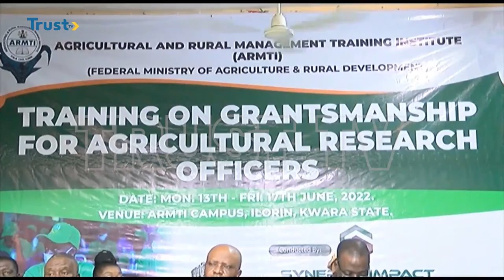AGRIC DEVELOPMENT: FG Trains Research Officers On Accessing Donor Grants | TRUST TV